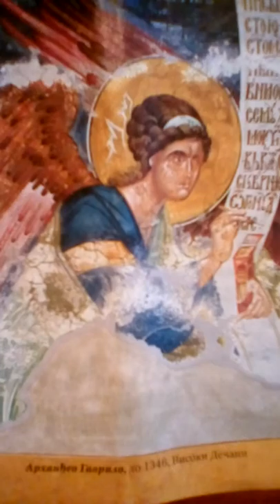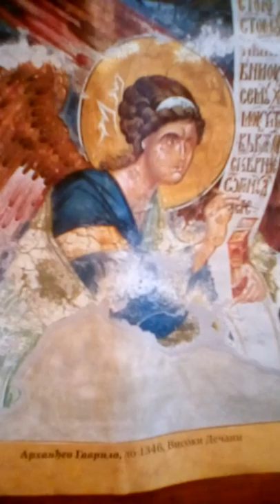132. Holy Zechariah and Elizabeth - my song = my text&composition & voice - Teodora Aurora Todorović